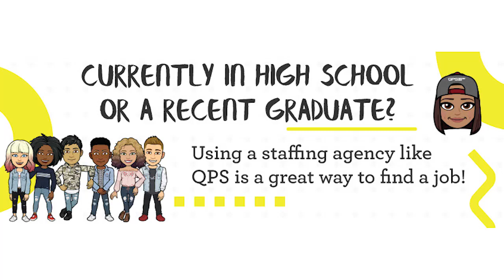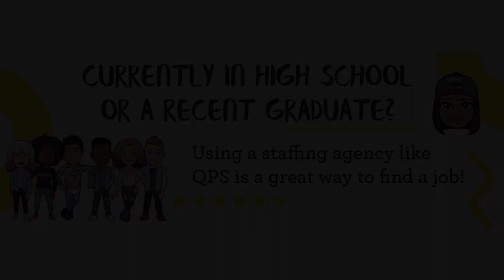Student Recruiting Testimonial - Erin